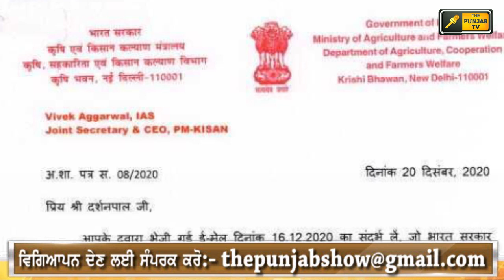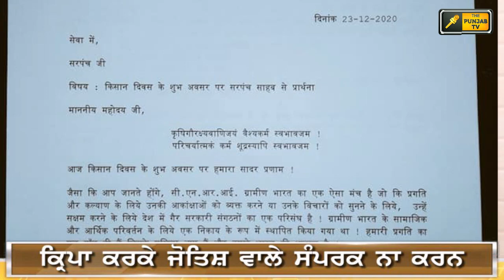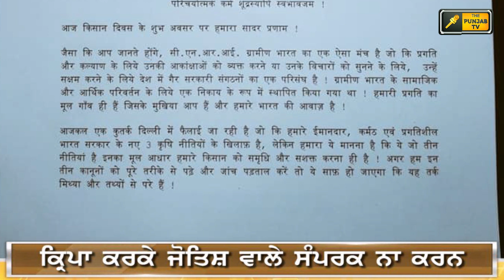ਕਿਸਾਨਾਂ ਨੇ ਫੇਲ ਕੀਤੀਆਂ ਕੇਂਦਰ ਦੀਆਂ ਨੀਤੀਆਂ 3 Policies of Modi Govt failed by Farmers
Farmer Protest
kisan Dharna
Kisan Andolan
Farm Laws
Kheti Bill